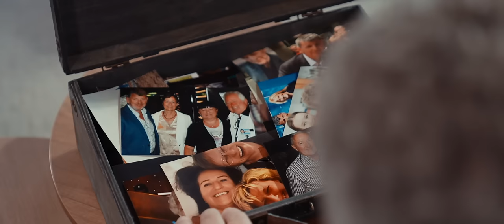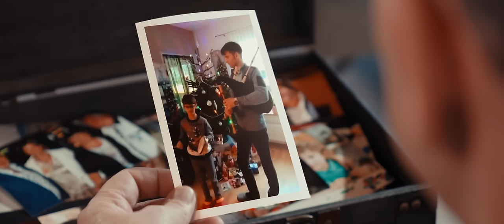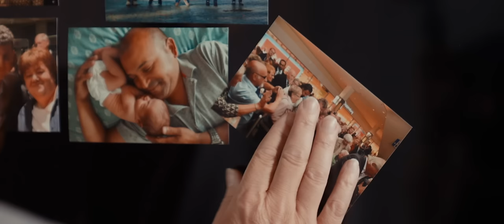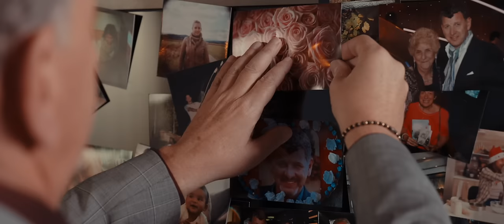Semino Rossi - Alles wird gut (Official Video)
Music video by Semino Rossi performing Alles wird gut (Official Video). (C) 2022 Ariola a division of Sony Music Entertainment Germany GmbH